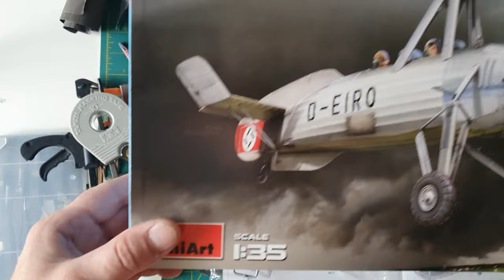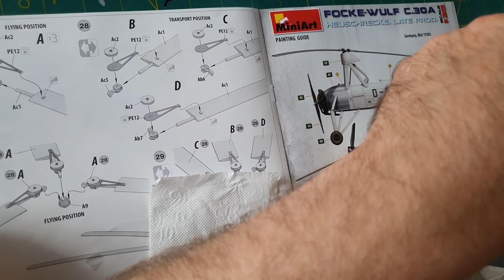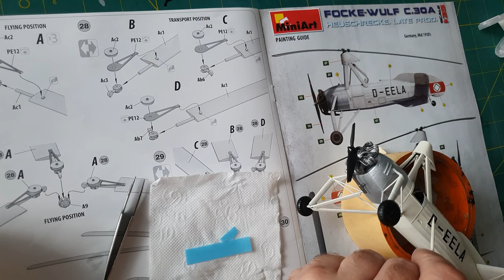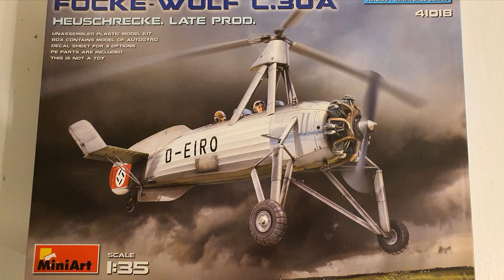HIT of HITS !!UNIQUE !! C30A ,FOCKEWULF from MINIART !!! ASSEMBLING !!! kit 41018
Welcome all in new video of assembling plastic model kits- this time "Cierva C30A /aka FOCKEWULF" from Miniart kit nr. 41018
"The Cierva C.30 was an autogyro designed by Juan de la Cierva and built under licence from the Cierva Autogiro Company by A V Roe & Co Ltd (Avro), Lioré-et-Olivier and Focke-Wulf " in 30's last century.
This kit is 1/35 scale , contains photo etched parts, transparent, and decals.
First view and touch of plastic molds seems like these aint good quality , but after cutting first parts ,and fitting them together i have encounter that this kit is SUPER!! Plastic is good to use Contacta from Revell, it sticks together perfectionally, no holes, no popup spikes , and the best are places for cutting parts out of molds, i must say these are perfectly fitted , you cannot destroy part when cutting or shaping. Also detailed things on plastics are out of work area . Photo etche parts are good quality, very thin and fit 100% perfect in their places on plastic. It s possible to make top rotor movable also front wheels , but it demand some extra metal parts and alot of job - but this kit looks so super that i am going to put it in box forever.
Decals are very good quality, also fit very well , works very good with AMMO decal set liquids, only glue at them  dries very fast so it need to be setup with alot of fluid - first decal i have put has sticked to plastic very fast and i have almost destroyed it !
Transparent parts are good detailed and it is very easy to cut masks on them by scalpel, also painted without surfacer looks very good , but they are soft enough to scratch them with not to sharp tool so be carrefull!!
Final look of this kit is incredible , kit is straight everywhere - and i am big amateur in it - also all parts fit together,  but i can not give this kit 10/10 , only 9.5 /10 . One part was not molded properly  - it was not miss , not broken in half or piece, it was DISTORTED ! I needed to exchange some parts of plastic with wire , after it tried to return it to original with lighter .
I reccomend this kit for enduring modellers because of many small parts, and difficult in connecting some parts. Painting was very easy , and decals became invissible at their transparent parts after painting with Valejo Gloss
Wait time - 60 hours +/-
Have fun !!
Music i made myself in MUSIC MAKER from Magix's samples